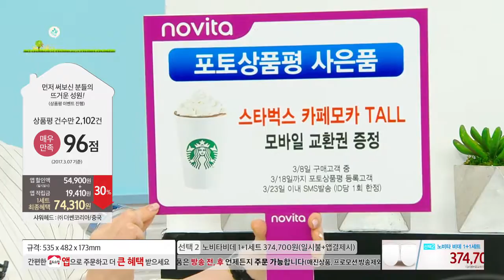[홈앤쇼핑] 노비타비데